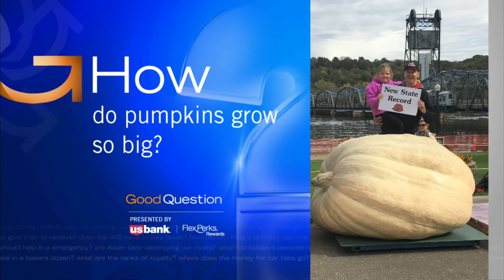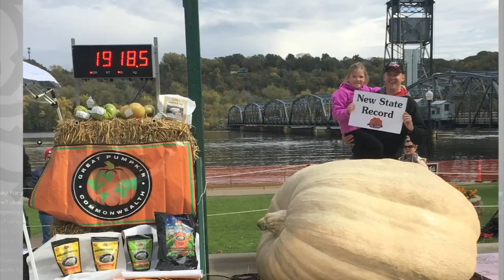Good Question: How Do Pumpkins Grow So Big?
Chris Qualley's pumpkin weighed in at more than 1,900 pounds at the Stillwater Harvest Fest last weekend -- breaking the state record. How do these autumn favorites get so huge? John Lauritsen finds out (3:01).